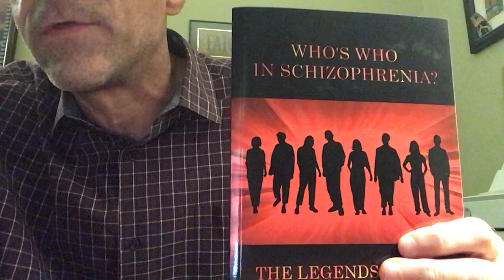On schizophrenia and a statistic….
Did you know?